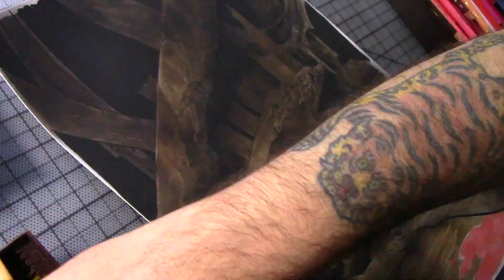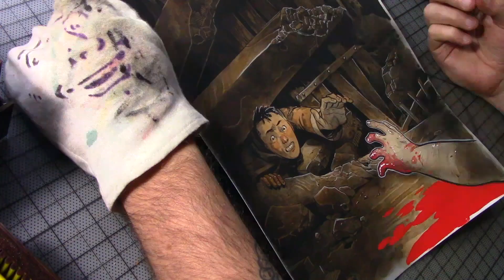Stone King #2 Cover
A time lapse video documenting the process of painting a cover for THE STONE KING #2.

You can read the whole thing exclusively on Comixology.com or using the Comixology app on your tablet or mobil device.